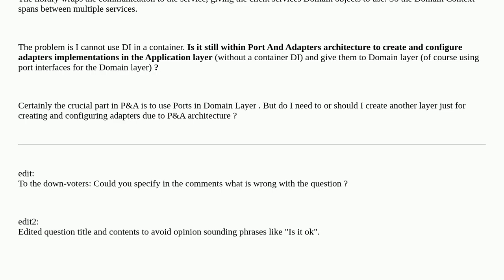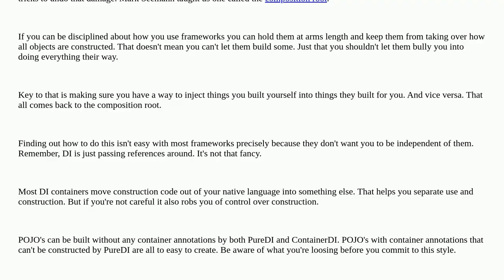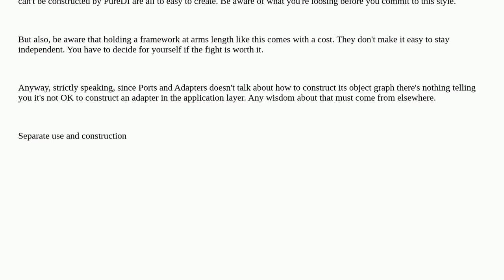Softwareengineering: Is it within Ports And Adapters architecture to have adapters constructed in...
Is it within Ports And Adapters architecture to have adapters constructed in the Application Layer?

A special thanks goes out to the awesome community

  hexagonal-architecture